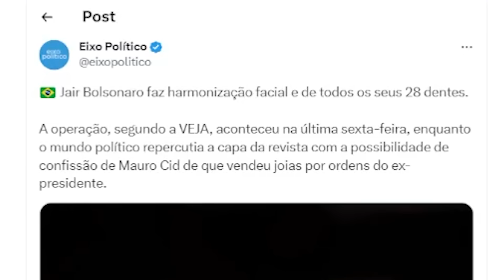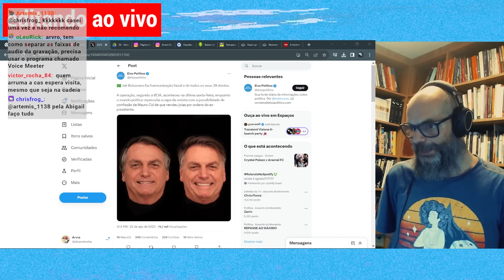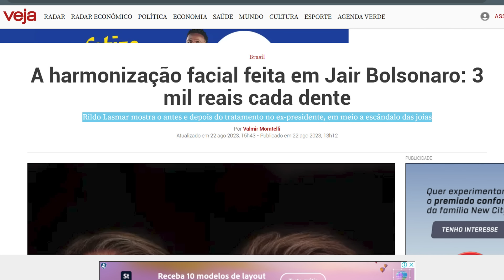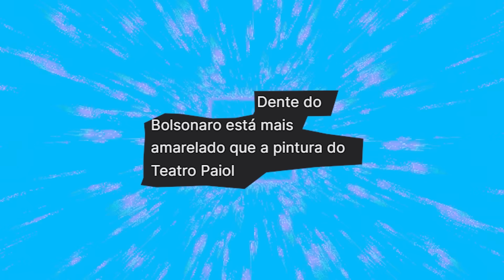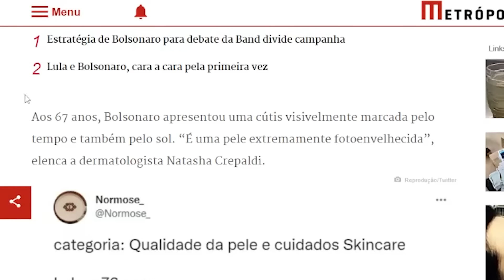A NOVA HARMONIZAÇÃO FACIAL DE BOLSONARO - AGORA, SIM!